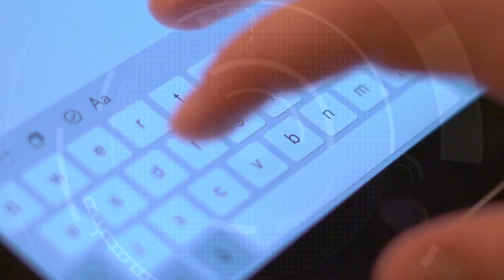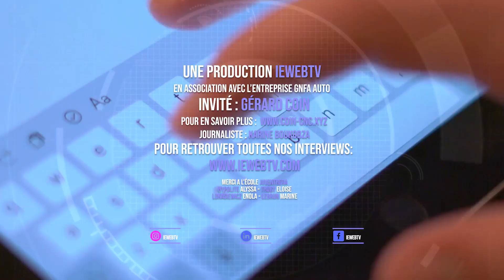Des machines-outils à commande numérique sur-mesure !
👉Des machines-outils à commande numérique sur-mesure !▶ IEWEBTV

🎥 La société CoiN est spécialisée dans la vente, la conception, l'automatisme, l'électrotechnique, le dépannage, la maintenance mécatronique, le rétrofit, la géométrie, la formation à l'utilisation et à la programmation des machines-outils à commande numérique.

Nous recevons Gérard Coin le dirigeant pour savoir sur quels constats est fondé CoiN ? Que met CoiN en œuvre pour optimiser ses outils de production et rester au cœur de l’innovation ?
Un mot sur les produits emblématiques ?
Quels sont les points forts des machines CoiN ?
Maintenance, dépannage, optimisation des machines…Quels services propose CoiN concrètement ?
CoiN propose également une offre de formation.  En quoi consiste-elle?
Aujourd’hui, quelle philosophie fait de CoiN un acteur unique sur son marché ?